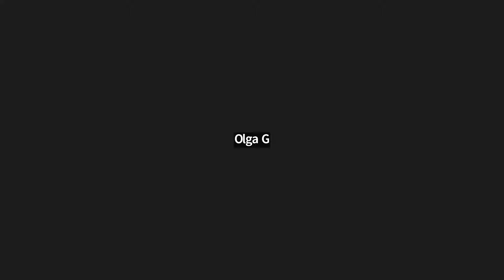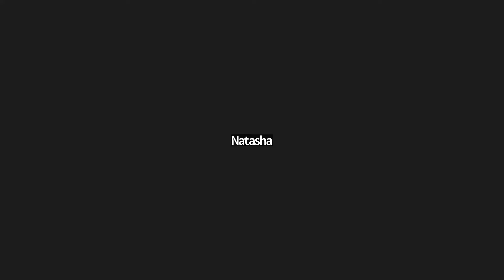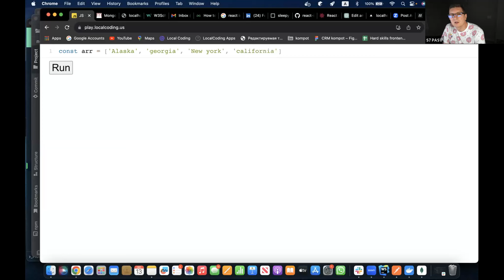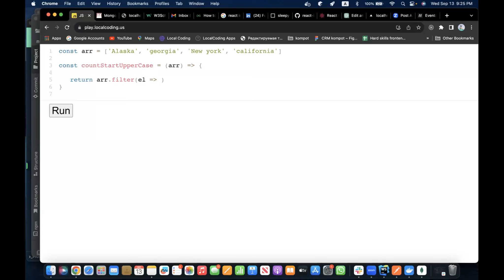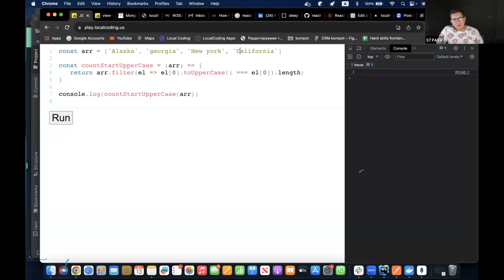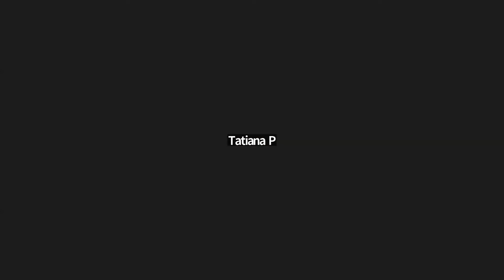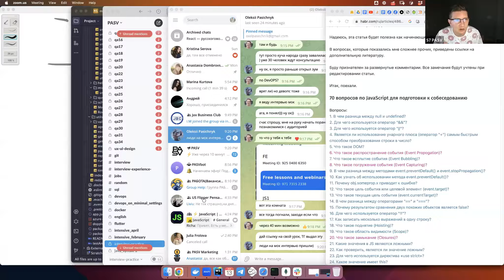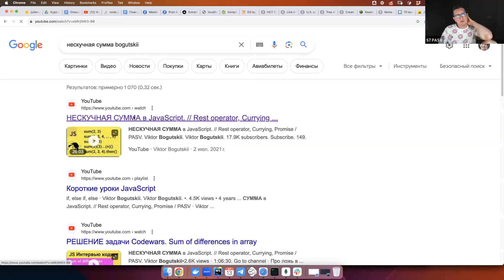Mock Interview для разработчиков: имитация технического интервью с Виктором Богуцким | Школа PASV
👨‍💻 IT КУРСЫ 👨‍💻

Привет, дорогие друзья! Добро пожаловать на наш канал Школы программирования PASV.
Собеседование в IT - это важный этап в карьере каждого программиста. Мы понимаем, что многие из вас интересуются тем, как пройти успешное собеседование в IT компанию, особенно если вы находитесь на начальном этапе своей карьеры (junior собеседование).

На нашем канале вы найдете множество полезной информации о программировании, вопросах на собеседовании и том, как пройти интервью в айти. Сегодня мы предлагаем вам уникальную возможность погрузиться в мир IT собеседований и узнать, как лучше подготовиться к ним.

Виктор Богуцкий проведет имитацию технического интервью и задаст вопросы, которые могут встретиться на собеседованиях на программиста в американских IT компаниях. Вы узнаете, как отвечать на эти вопросы, как проходить собеседование в IT компанию и какие навыки важны для успешной карьеры в программировании.

Если вы мечтаете о карьере в IT и ищете курсы программирования в США, мы готовы вам помочь!